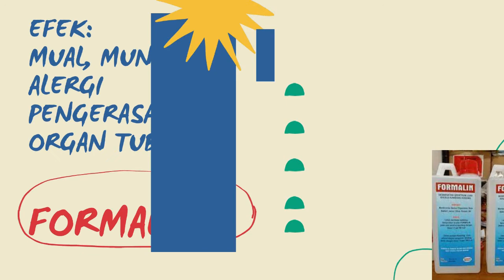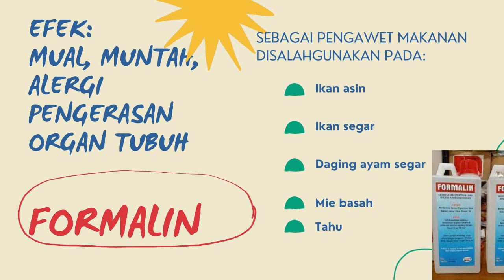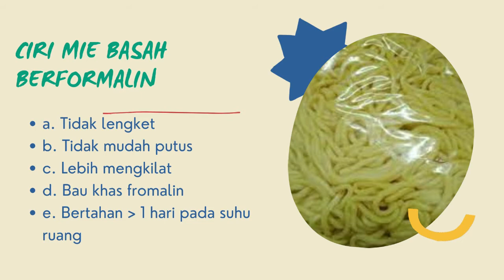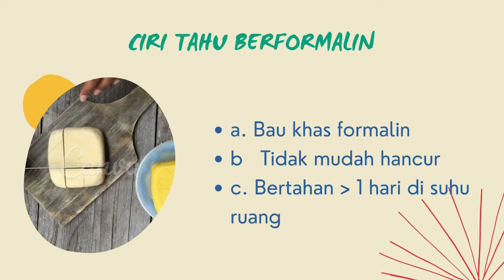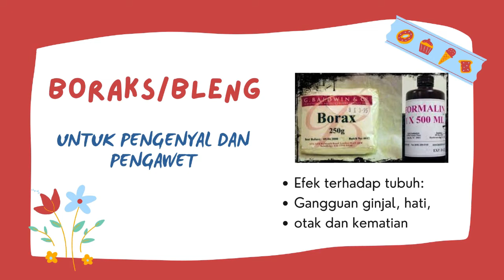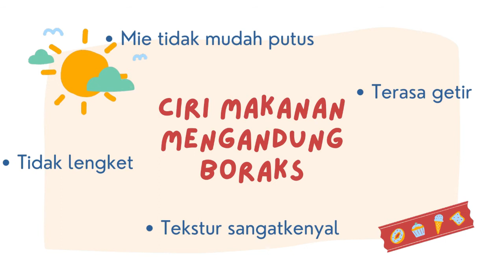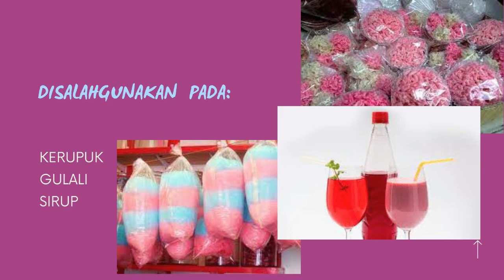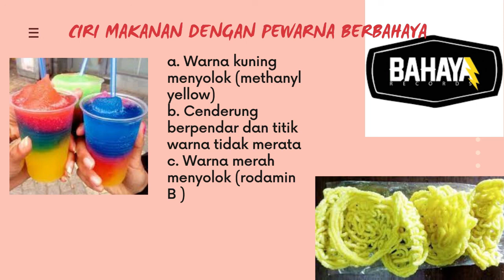AYO KENALI BAHAN BERBAHAYA PADA MAKANAN DANGEROUS FOOD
Hallo semua, kali ini dapur feliz akan membahas bahan yang disalahgunakan pada makanan kita
Kita kenali yuk. !